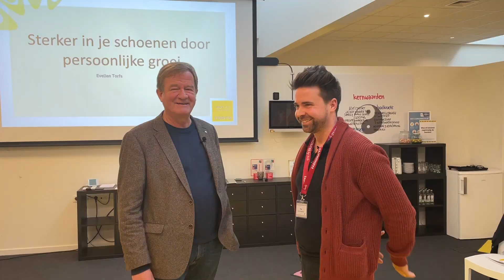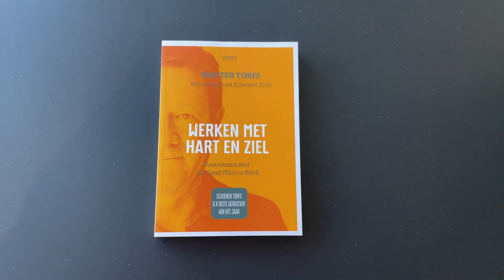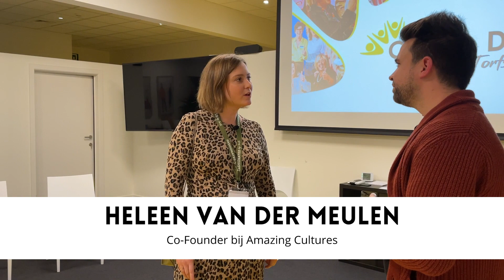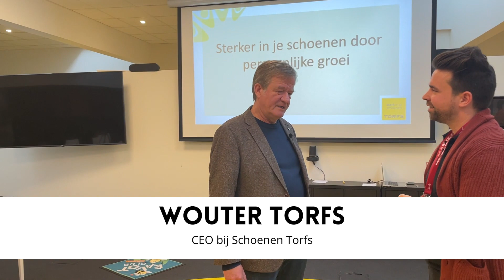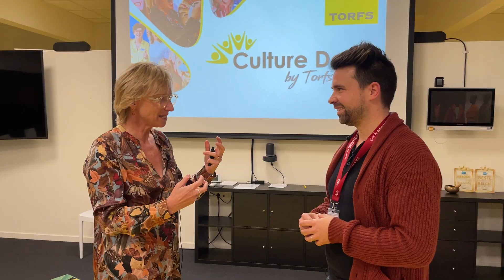Schoenen Torfs & hun eerste Culture Day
Tim en Ruben gingen langs op de allereerste Torfs Culture Day op hun hoofdkantoor in Sint-Niklaas en maakten een video de wat, hoe en waarom van dit initiatief.

Met teamretail verspreiden Tim Gielen & Ruben Broodcoorens inspiratie en kennis over retail van de toekomst voor iedereen met een hart voor de sector. Volg onze content via LinkedIn.

Tim is co-founder van Wave of Engagement
Bij Wave of Engagement bedenken en ontwerpen we onderscheidende fysieke belevingsconcepten voor retail en hospitality  op de grens tussen merkbeleving, inspirationeel interieur en relevante technologie.